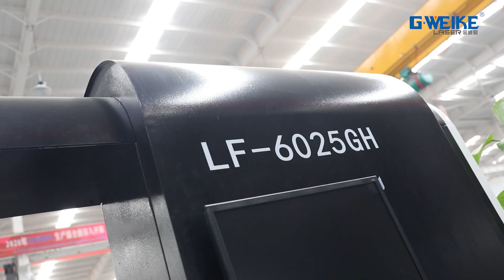Gweike 6m*2.5m High Power Fiber Laser Cutting Machine LF6025GH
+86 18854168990